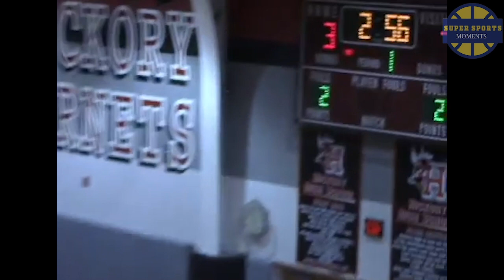25 MOST EMBARRASSING MOMENTS IN SPORTS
25 Most Embarrassing Moments in Sports

Try not to Laugh! 25 of the most embarrassing and funny sports highlights, including MLB, NFL, NHL, wigs falling off of track athletes, boxer's mother coming into the ring, crazy fans, fake refs, and much more funny moments!

Funny Sports Moments, including NHL Hockey, Pro Tennis, Major League Baseball, Hilarious Fans, MMA Fighters, Wrestlers, NFL, Track & Field.

-This video has no negative impact on the original works (It would actually be positive for them) -This video is also for teaching purposes. -It is transformative in nature. -We've only used bits and pieces of videos to get the point across where necessary. We make these videos with the intention of entertainment form.